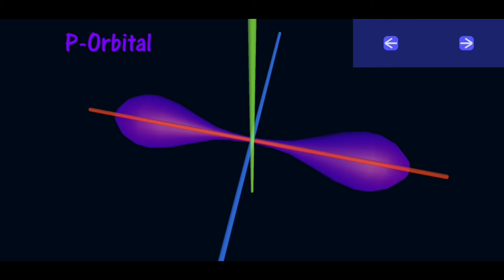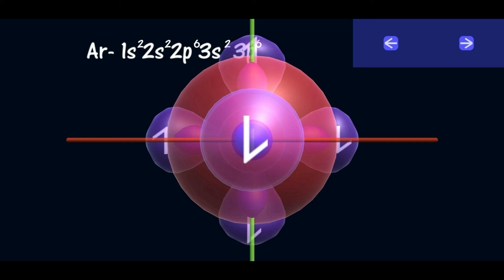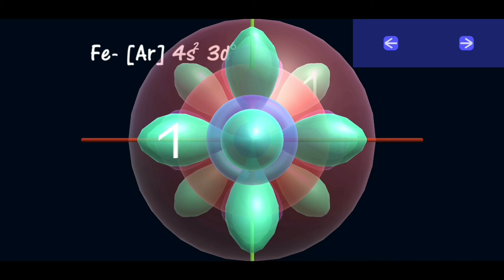3D model shapes of orbital